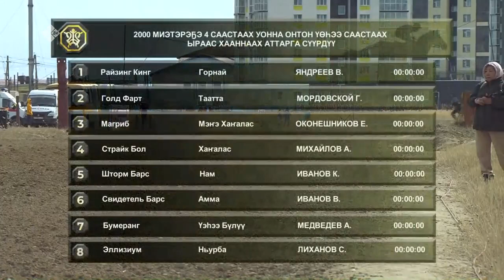«Саха АССР төрүттэммитэ 100 сылыгар аналлаах ат сүүрдүүтэ» 2 чааһа (10.05.22)